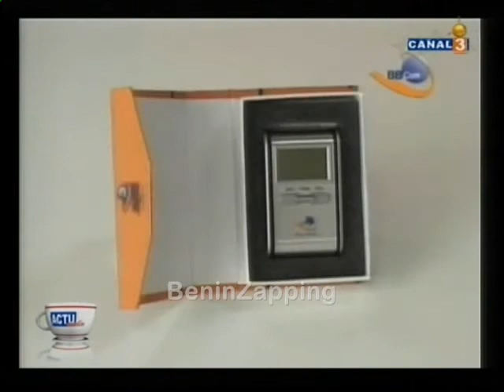110113 [4] Actu-Matin canal3 Bénin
110113 [4] Actu-Matin canal3 Bénin